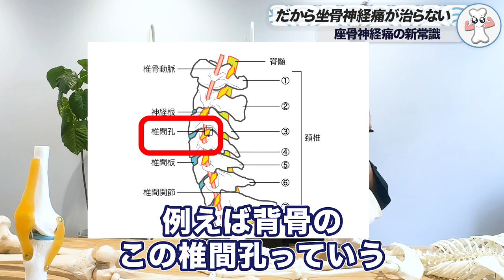【9割の人が知らない】「坐骨神経痛」の新常識、今まで治らなかった人見て下さい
今回は「坐骨神経痛」を「根本から解決する方法」の動画です！

00:00